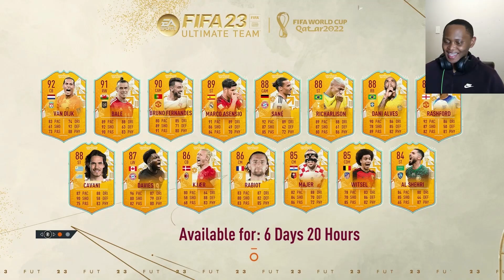So I Packed My First World Cup Icon!!! || FIFA 23 Ultimate Team Pack Opening